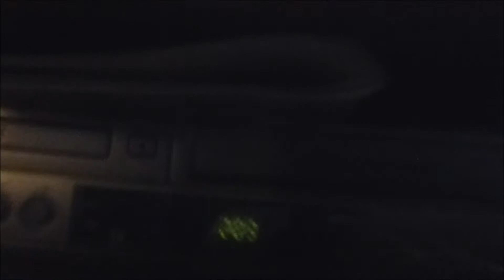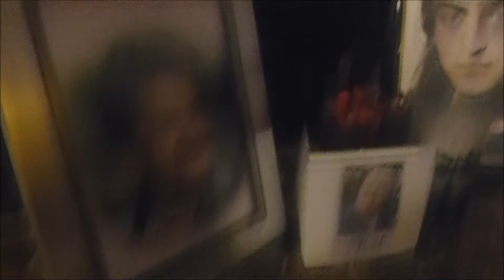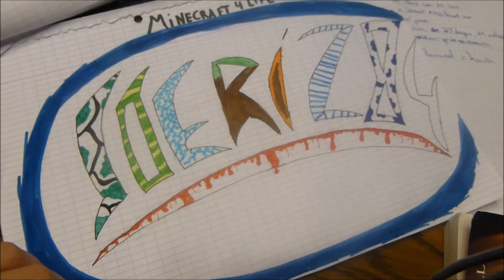Vlog #2 | Woppa drumming style!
Yo mensen.
hoop dat jullie het leuk vinden!